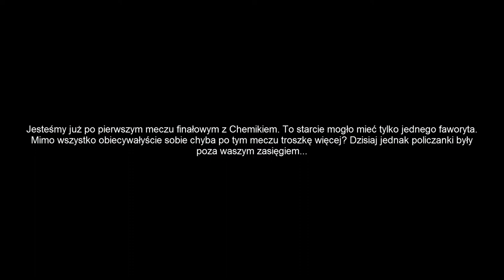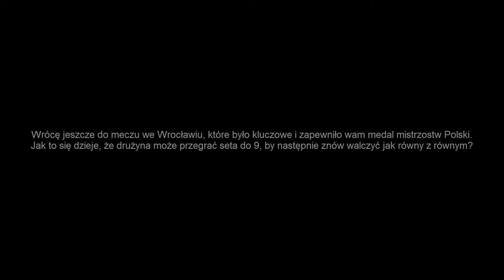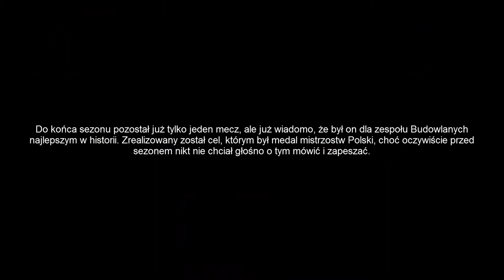Strefa Siatkówki: Julia Twardowska po pierwszym meczu finałowym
Wypowiedź atakującej Budowlanych Łódź, Julii Twardowskiej, po pierwszym meczu finałowym Orlen Ligi sezonu 2016/2017